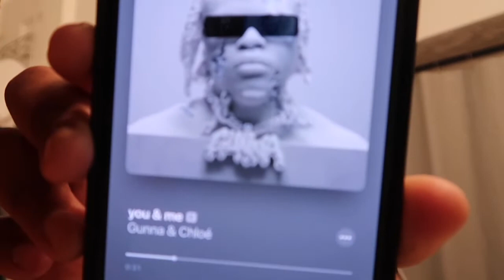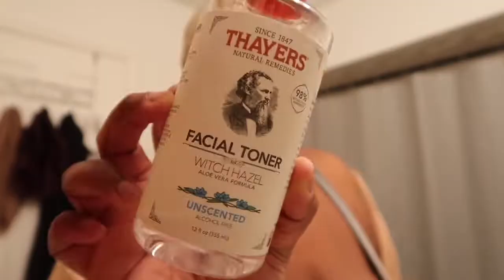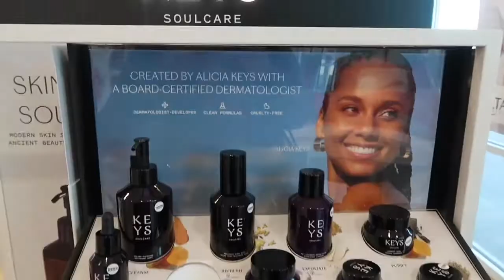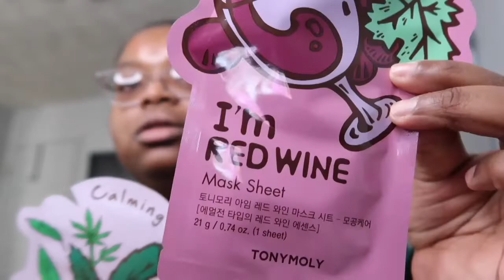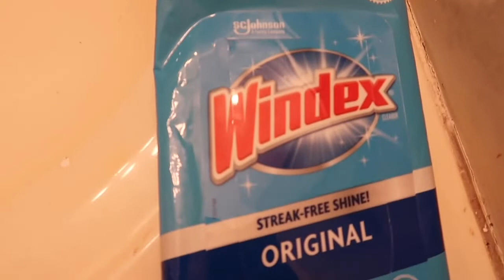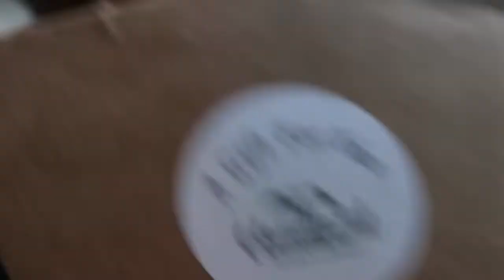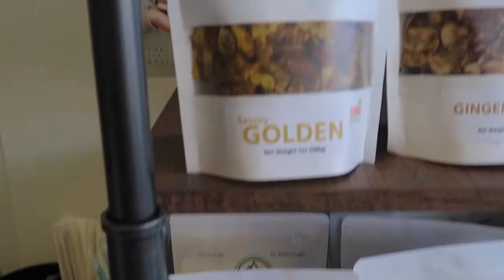VLOG: ULTA HAUL + YEEZY FOAM RNNR + A LOT OF UNBOXING + NEW COFFEE SHOP & MORE! | ISHAINPARADIISE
Hey loves, I hope you enjoyed this weekly vlog. I love y’all!! Make sure to watch in HD.
MY BROTHERS BOOK 👇🏾

What I Have Learned In Life: My spiritual thoughts on Truth

ITEMS MENTIONED:

Tula moisturizer
Morphy lip gloss
Nyx lip gloss
Tony Moly Sheet masks